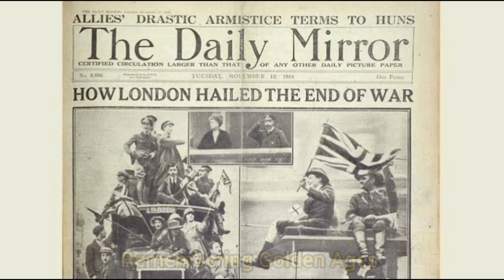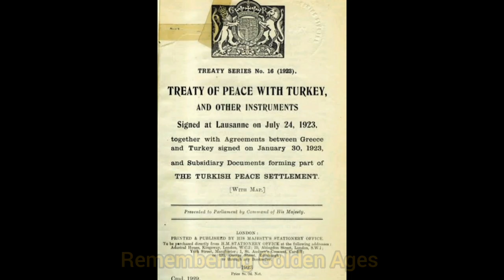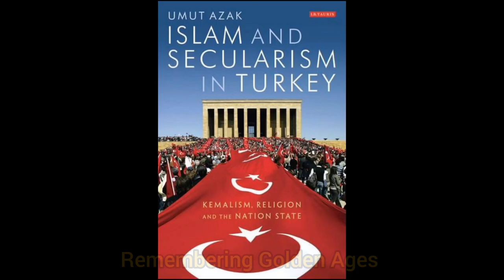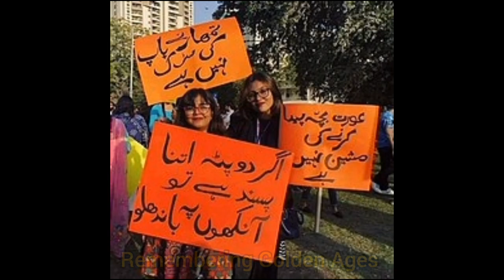What is Lausanne Treaty | Ottoman Empire| Remembering Golden Ages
urdu history,
urdu history stories,
urdu history documentary,
urdu history channel,
urdu history movie,
urdu history books,
constantinople,
constantinople not istanbul,
constantinople history,
constantinople they might be giants,
constantinople the residents,
constantinople documentary,
constantinople movie,
constantinople fall,
constantinople assassin\'s creed,
constantinople ambience,
constantinople animation,
constantinople animaniacs,
constantinople after the fall,
constantinople and christianity,
constantinople anthem,
constantinople and istanbul,
at the gates of constantinople,
arab siege of constantinople,
ancient constantinople,
al fatih constantinople,
attila total war constantinople siege,
al stewart constantinople,
attack on constantinople,
constantinople battle,
constantinople byzantine empire,
constantinople before 1453,
constantinople buildings,
battle of constantinople,
battle of constantinople evony,
battle of constantinople 1453 full movie,
byzantine song about constantinople,
byzantine constantinople
world war 1,
world war 1 explained,
world war 1 video,
world war 1 wolves,
world war 1 explanation,
world war 1 summary,
world war 1 asmr,
world war 1 airplanes,
world war 1 america,
about world war 1,
world war 1 battle scenes,
world war 1 begins,
world war 1 battlefield,
world war 1 battle of somme,
before world war 1,
battlefield world war 1,
brief history of world war 1,
world war 1 causes,
world war 1 clips,
world war 1 causes and effects,
world war 1 charge,
world war 1 explained in hindi,
world war 1 extra history,
world war 1 epic history reaction,
world war 1 explained animation
islamic golden age buildings,
islamic golden age banking,
islamic golden age biology,
islamic golden age baghdad facts,
big socho islamic golden age,
bbc islamic golden age,
baghdad islamic golden age,
islamic golden age cities,
islamic golden age contributions,
islamic golden age caliphate,
islamic golden age culture,
islamic golden age chemistry,
islamic golden age calculus,
islamic golden age commerce,
ottoman empire,